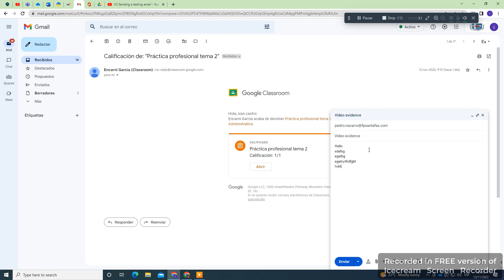V2 Sending a testing email